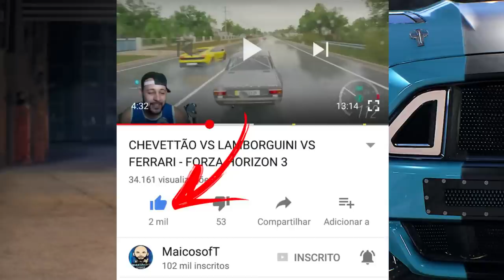TOYOTA TRUENO VS PAGANI ZONDA R - FORZA HORIZON 3 2021